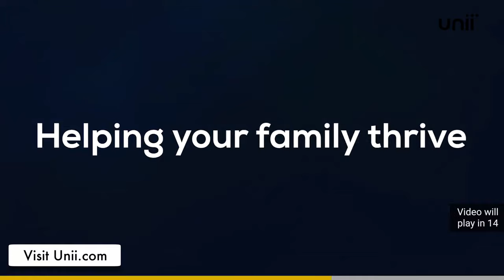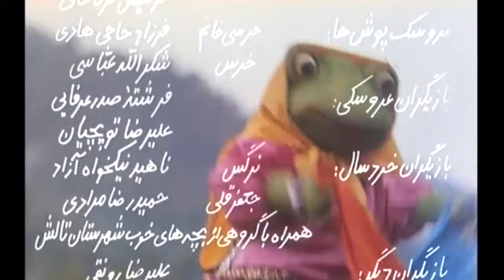► Iranian Film Golnar | فیلم ایرانی گلنار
💯داستان فیلم: گلنار، دخترک روستایی، به دنبال دستمال برجا مانده از مادرش که باد آن را برده است به جنگل میرود و گم میشود. گلنار در جنگل به کلبه ای پناه میبرد که متعلق به آقا و خانم خرس است. خرس ها گلنار را به بیگاری وامی دارند و دخترک که راه بازگشت را نمیداند، ناگزیر به خدمت خرس ها در می آید. خاله قورباغه که دوست گلنار است پس از مدتی او را می یابد و به او کمک میکند، تا از دست خرس های مستبد رهایی یابد.

🎭بازیگران: شهلا ریاحی‎, اکبر دودکار, محرم بسیم, فرشته صدرعرفایی, غزل شاکری

🅰️Actors: Shahla Riahi, Akbar Doodkar, Moharram Basim, Fereshteh Sadre Orafaee, Ghazal Shakeri

📽Synopsis: Golnar is a rural girl who goes into the forest to look for her mother's handkerchief which the wind had blown it away. She gets lost and goes to a cottage looking for shelter. The cottage is for Mr. and Mrs. Bear. They force her to work for her, and she has to obey because she does not know the way back. Golnar's friend, Khaleh Ghoorbagheh, finds her after a while and helps her escape the bears.